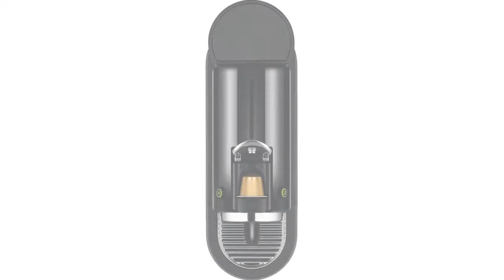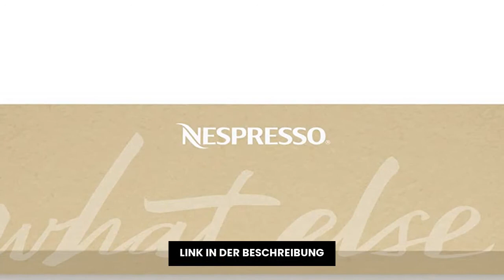Nespresso Camping: 6 beste Nespresso-Kampierer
✋  Hier sind 6 beste nespresso-kampierer auf dem Markt.

🔽🔽🔽 KAUFEN-LINKS NESPRESSO CAMPING 🔽🔽🔽

1) Café Royal Ristretto 36 Kapseln für Nespresso Kaffee Maschine - 9/10 Intensität - UTZ-zertifiziert Kaffeekapseln aus Aluminium

2) De'Longhi Nespresso Citiz EN167.B Espressomaschine Schwarz mit Hochdruckpumpe

3) Nespresso Krups Inissia XN1001 Kapselmaschine | kurze Aufheizzeit | kompaktes Format | Kaffeemenge einstellbar | Direktwahltaste | automatischer Kapselauswurf | 19 Bar, Weiß, 0.7 l

4) Café Royal Espresso 100 Kapseln für Nespresso Kaffee Maschine - 5/10 Intensität - UTZ-zertifiziert Kaffeekapseln aus Aluminium

5) De'Longhi Nespresso Vertuo Next ENV 120.GYAE Kaffeemaschine mit Milchaufschäumer, grau

6) Krups Nespresso Essenza Mini XN110B Kaffeekapselmaschine | 0,6 Liter | 19 bar | Energiesparmodus | grau

* Zeitindikatoren (Timestamps) *

00:00 - Intro
00:05 - 1) Café Royal Ristretto 36 Kapseln für Nespresso Kaffee...
01:13 - 2) De'Longhi Nespresso Citiz EN167.B Espressomaschine Schwarz...
02:23 - 3) Nespresso Krups Inissia XN1001 Kapselmaschine | kurze...
03:41 - 4) Café Royal Espresso 100 Kapseln für Nespresso Kaffee...
04:40 - 5) De'Longhi Nespresso Vertuo Next ENV 120.GYAE Kaffeemaschine...
05:43 - 6) Krups Nespresso Essenza Mini XN110B Kaffeekapselmaschine |...
06:39 - Outro